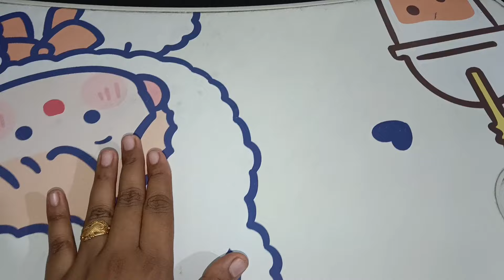পায়ে কখনো হারপিক ব্যবহার করেছেন?? পায়ে হারপিক দিলেই চমকে যাবেন \kitchen tips